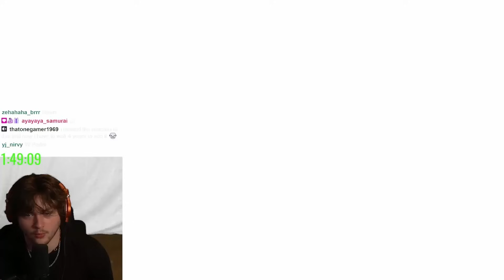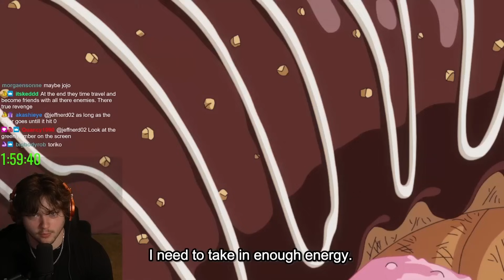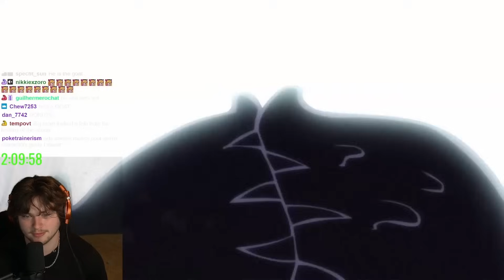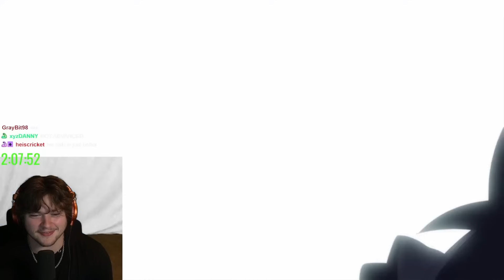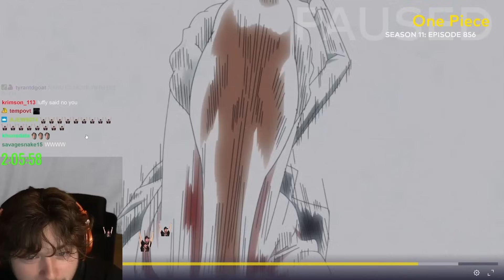KATAKURI'S DEEPEST SECRET REVEALED?! (One Piece Reaction)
One piece episodes 855-856 reaction!!